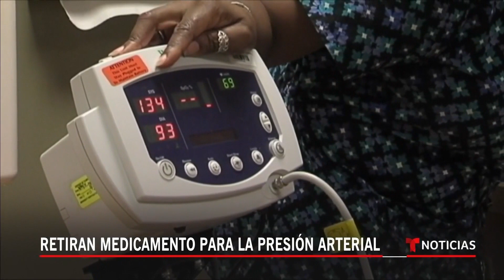Anuncian retiro de lotes de medicamento para la hipertensión | Noticias Telemundo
Video oficial de Noticias Telemundo. La Administración de Alimentos y Medicamentos (FDA, en inglés) decretó la recogida de estos cargamentos de Quinapril e Hydrochlorothiazide, ya que registraron altos niveles de nitrosamina, un componente causante de casos de cáncer.